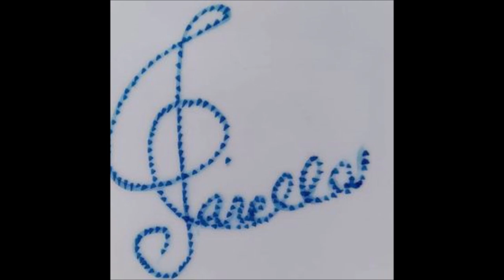Mozart - K.400 in B Flat Major, Allegro (Date: 1781 ca) For Classical Guitar Duo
Dal Catalogo di Ludwig von Köchel.
K 400  K 372a  1781 (o 1782-3?) Allegro per pianoforte (frammento, completato da Maximilian Stadler).